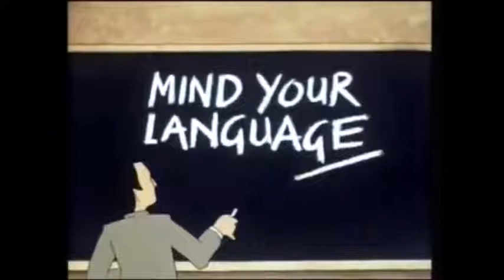Best of Mind your language: Squeeze me Lady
Best of Mind your language   Ali Nadeem Hopping to be UN Rolled

A tribute to Barry Evans and his team